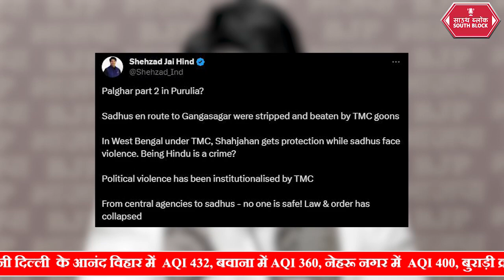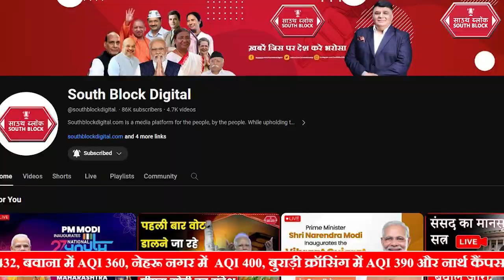West Bengal में साधुओं के साथ मारपीट पर बवाल | West Bengal Saints News